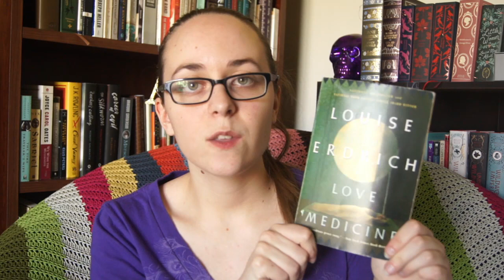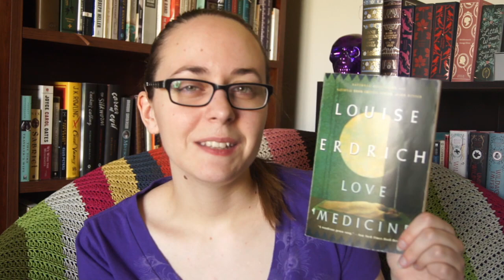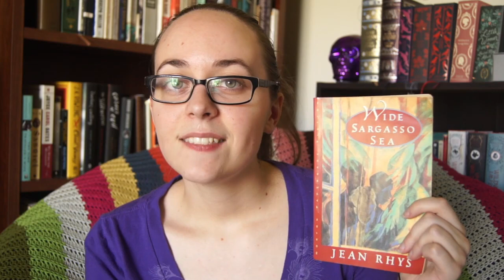Updates & A Book Haul!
In which I update you on my life lately, and show you some books!